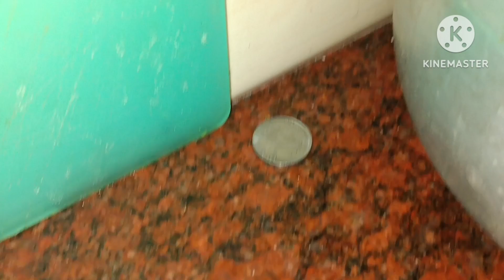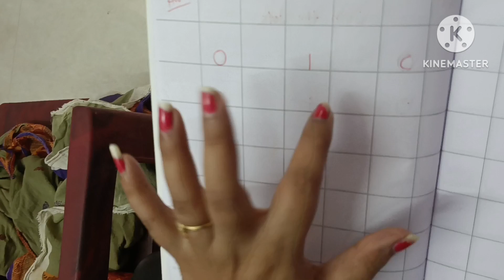school ରେ ମିଳିଲା ice cream//ଦେଶୀ ଓଡ଼ିଆ ଖାଦ୍ୟ//vlog -11/ବେସର ରେ କଣ ମସଲା ପଡେ?????@Mantumonaodiavlog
school ରେ ମିଳିଲା ice cream//ଦେଶୀ ଓଡ଼ିଆ ଖାଦ୍ୟ//vlog -11//ଆଜି ହବ ଦାଣ୍ଡ ନାଚ//‎ବେସର  ରେ କଣ ମସଲା ପଡେ//@exploregirlmonsha